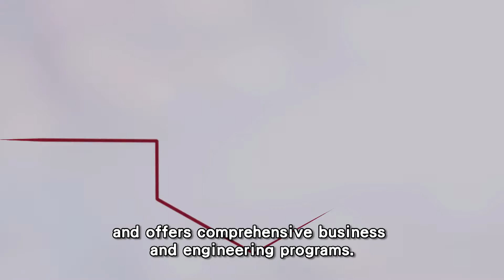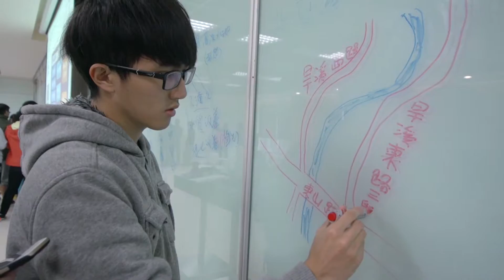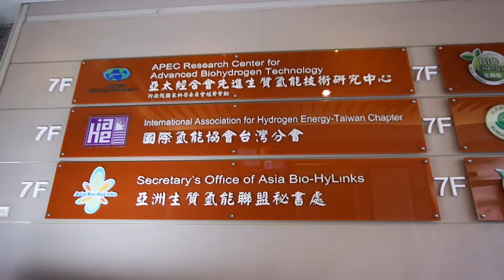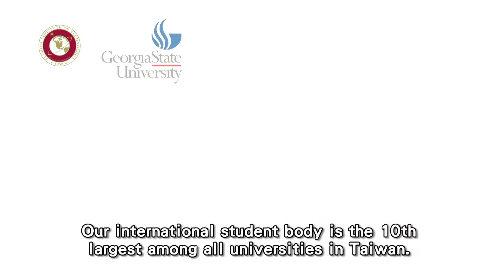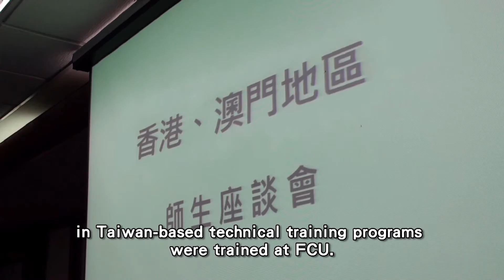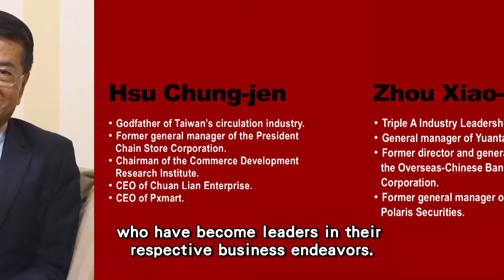2016 道綺作品：逢甲大學簡介（更新）（English）